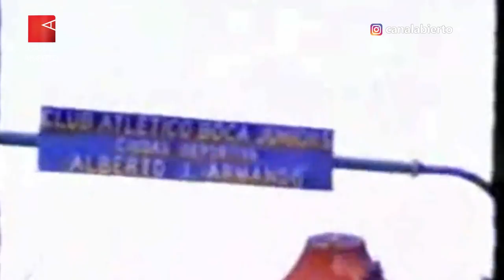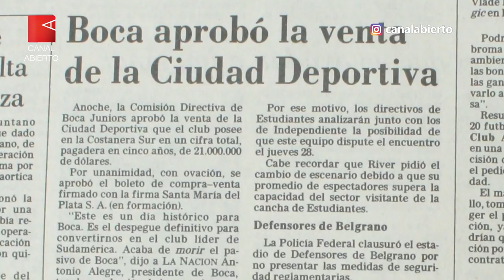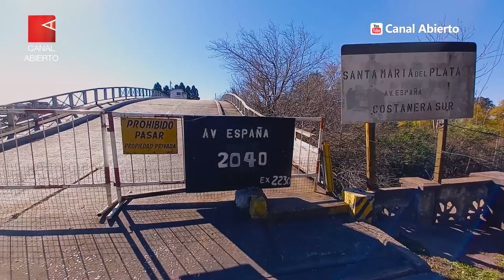CABA: El PRO y el negocio inmobiliario de IRSA en Costanera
Pese a las críticas, la Ciudad habilita el negociado inmobiliario en Costanera Sur

En un tratamiento exprés, el oficialismo porteño aprobó la construcción de un nuevo Puerto Madero en las 71 hactáreas de la ex Ciudad Deportiva de Boca Juniors. Especialistas, vecinos y legisladores advierten sobre el impacto urbano y ambiental del proyecto multimillonario que beneficia al Grupo IRSA.

La Legislatura porteña sancionó el convenio firmado el 19 de julio entre el Gobierno de la Ciudad de Buenos Aires y la empresa de bienes raíces e inmobiliaria Irsa, dueña de las 71 hectáreas donde debía funcionar la Ciudad Deportiva de Boca Juniors.

Con la aprobación exprés del expediente, el bloque del oficialismo porteño Vamos Juntos y aliados (UCR-Evolución, Socialismo y el GEN) modificó los tipos de uso del suelo que habilitan la construcción de edificios de hasta 145 metros, es decir, unos 45 pisos.

Así, el jefe de Gobierno Horacio Rodríguez Larreta logró eludir las objeciones de la oposición y colectivos vecinales que cuestionaban le edificación de “un nuevo Puerto Madero”. El grupo empresario que encabeza Eduardo Elsztain espera obtener ganancias por alrededor de mil millones de dólares.

¿A quiénes beneficia y perjudica el convenio? ¿Cuál es el impacto social, ambiental y urbano? ¿Por qué se prioriza un emprendimiento inmobiliario de lujo en una ciudad en emergencia habitacional? ¿Qué otras alternativas hay? En este informe especial, Eva Koutsovitis, ingeniera e integrante del Instituto de Pensamiento y Políticas Públicas, Claudia Neira, legisladora del Frente de Todos, y Tania Quezada, vecina del barrio Rodrigo Bueno responden estas preguntas y advierten sobre las consecuencias del proyecto y reclaman mayor participación ciudadana en la toma de decisiones.

De predio estatal a negociado de IRSA

La historia del predio ubicado en plena costanera sur de la Ciudad de Buenos Aires -frente a Puerto Madero, a metros de la Reserva Ecológica y al lado del barrio popular Rodrigo Bueno- se remonta a la década del 60´. Con la sancion de la ley 16.575, en 1964 el Congreso de la Nación autorizó la donación al Club Atlético Boca Juniors de 40 hectáreas de terreno a rellenar en el Río de La Plata. El proyecto apuntaba a la construcción de una ciudad deportiva, prohibiendo de forma expresa su venta a terceros.

Con el correr del tiempo, y a raiz de que el club rellenó una mayor superficie que que la permitida, en 1989 se aprobó una nueva ley que aumentó la cantidad de hectáreas donadas a alrededor de 70, declaró cumplido el objetivo de la ciudad deportiva -aun cuando la obra nunca había sido ejecutada- y autorizó la posibilidad de venta del predio. Tres años más tarde, Boca Juniors trasnfirió los terrenos a la sociedad Santa María del Plata por la suma de 22 millones de dólares, que luego vendió a la empresa IRSA (cuyos principales accionistas eran el magnate George Soros y Eduardo Elsztain) por 50 millones de dólares.

En julio de este año se firmó el convenio urbanístico entre el GCBA e IRSA por el cual se otorga las excepciones a la planificación de la ciudad para la construcción de decenas de torres de 145 metros de altura y aproximadamente 900 mil metros cuadrados.

El jueves 5 de Agosto la Legislatura iba a tratar el proyecto, pero una medida judicial presentada por el Observatorio del Derecho a la Ciudad suspendió el tratamiento. Sin embargo, la resolución fue levantada a las pocas horas.